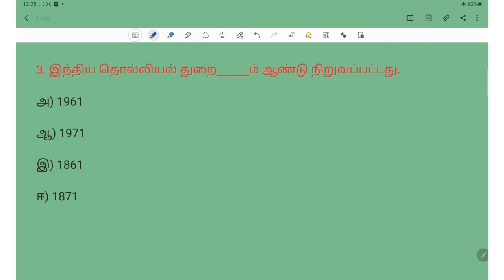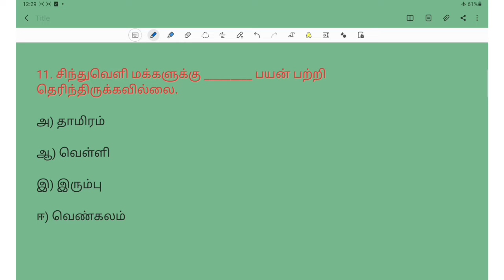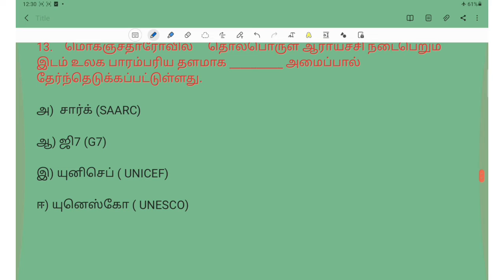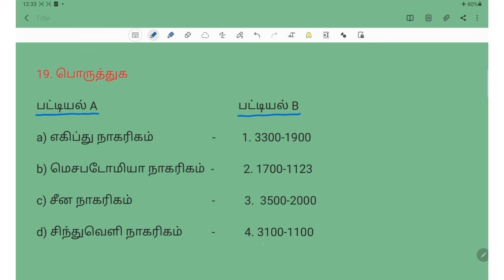சிந்துவெளி நாகரிகம் (VI STD TERM 1) Do you know? questions.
In this video, we discuss answers for do you know? questions from lesson சிந்துவெளி நாகரிகம்.